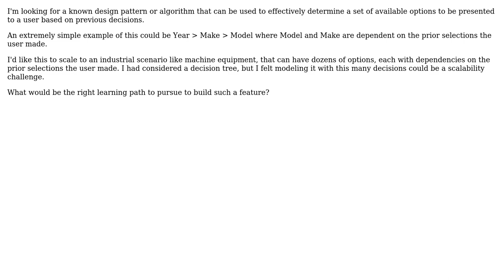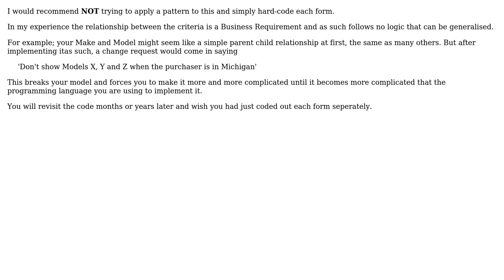Software Engineering: Efficiently determining available options based on prior selections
With thanks & praise to God, and with thanks to the many people who have made this project possible! | Content (except music & images) licensed under CC BY-SA | Music | Images & others | With thanks to user Kyle B. user Ewan and the Stack Exchange Network Trademarks are property of their respective owners. You are responsible for your own actions.